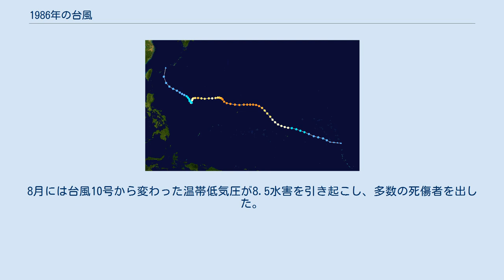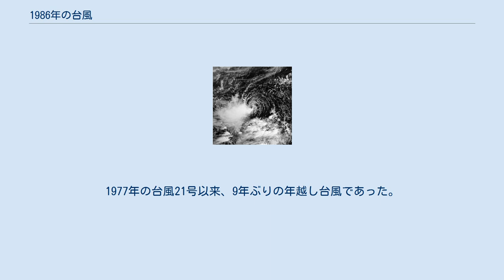1986年の台風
1986年の台風（1986ねんのたいふう、太平洋北西部で発生した熱帯低気圧）のデータ。
 日本に上陸した台風は1個もなかったが、1951年の統計開始以降では2年前の1984年に次いで2度目である。
ただし、日本に接近した台風は12個あった。
8月には台風10号から変わった温帯低気圧が8.5水害を引き起こし、多数の死傷者を出した。
 198601・01W・アカン 198602・02W・ビシン 198603・03W 198604・04W・クラリン 198605・05W・デリン 198606・06W・エマン 198607・07W・ガディン 198608・08W・へリン 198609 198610・09W・イリアン 198611・10W 198612・11W 198613・12W・ロレン 198614・13W・ミディン 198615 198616・14W・ノーミン 198617・15W 198618・16W 198619・17W・オヤン 198620・18W・パイン 198621・19W 198622・20W・ルーピン 198623・21W・テリング 198624・22W・ウディン 198625・23W・ウェリン 198626・24W・ヤニン 198627・25W 198628・26W・エイニン 198629・27W・ビダン 1986年12月23日に発生し、1987年1月2日に消滅するという、年越し台風となった。
1977年の台風21号以来、9年ぶりの年越し台風であった。